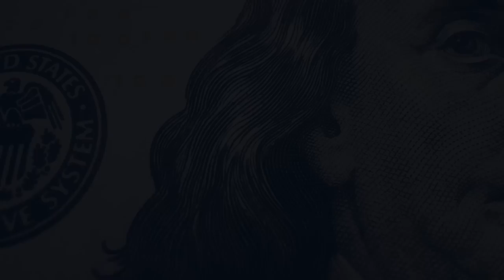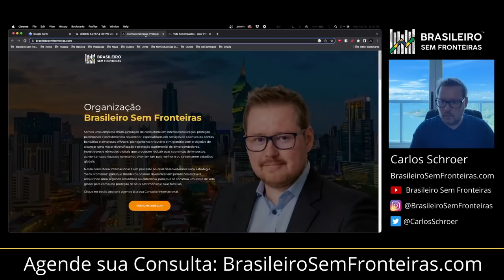Minha Estratégia da Dobradinha Panamá e Florida